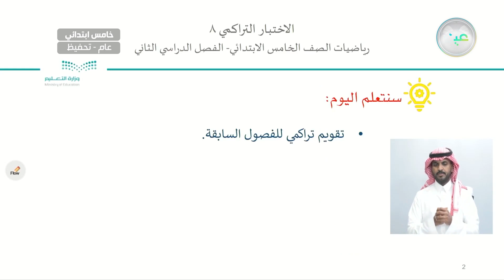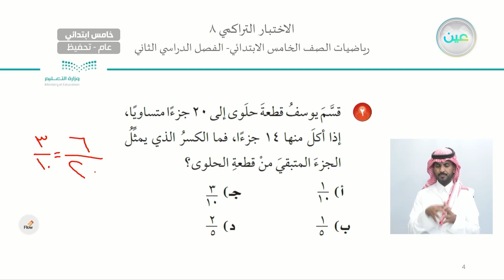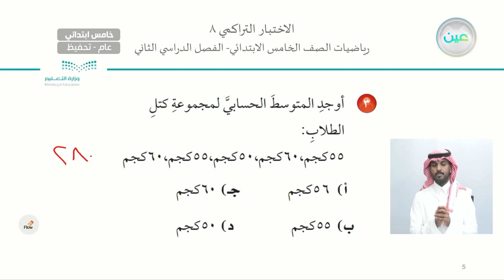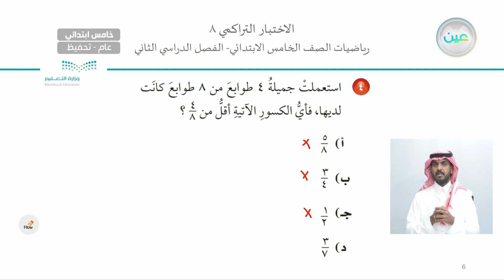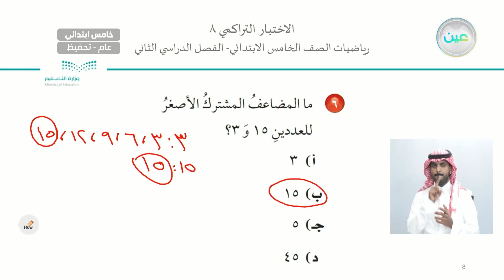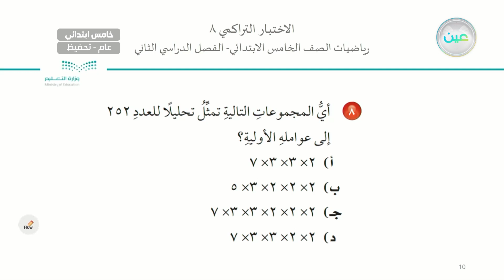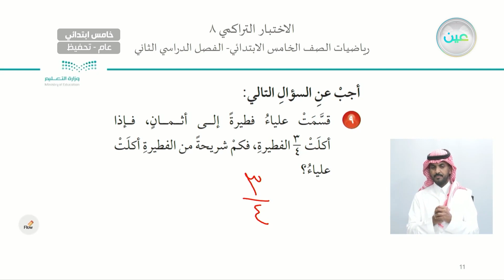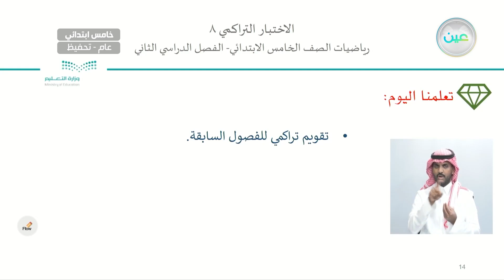الاختبار التراكمي 8 - الرياضيات - خامس ابتدائي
الحصة الأولى - الأربعاء- الأسبوع الحادي عشر - خامس ابتدائي05